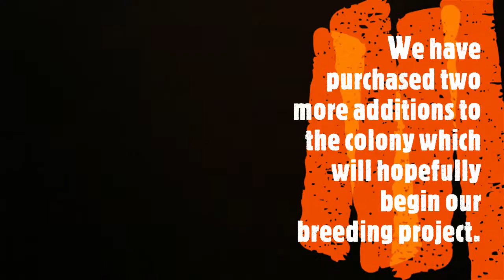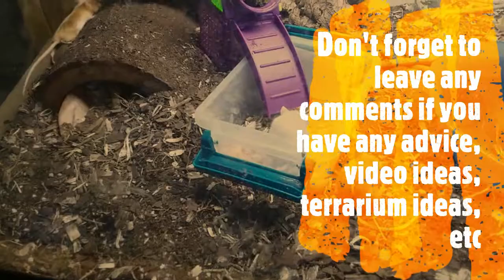Unboxing + Mouse Colony Update! Medium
Wanting to expand our collection of exotic animals, including snakes, we need a constant supply of readily available food. Mice are a good source of nutrients to a variety of exotic animals and we are starting our colony. Any unnecessary mice may be dispatched and frozen or sold live to any fellow exotic keepers or someone who wants a pet.

GriffinsExotics believes that animals deserve the most comfortable life possible, we had a spare 55 gallon aquarium which we believed would provide a more engaging and spacious habitat for our mice colony. They have soil to dig in, wood and wood treats to chew on, a "pool" to drink from or clean themselves with, a jungle gym, cardboard for nests, and many other miscellaneous items.